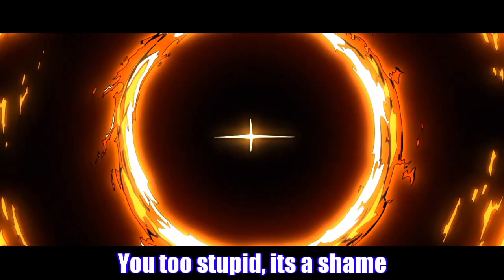Rent Free | By Chimp | Anime Music Video (prod. sir leo)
Decided to try something new again! (who would've guessed) I enjoyed making this one a lot! I also put a lot more into editing the AMV this time around, I hope you all enjoy and this is Rent Free!
Lyrics!
I dont even know
your motherfuckin' name
I dont even know why you fuckin with these lames
you cant hang with bro
you too stupid, its a shame

I just got some smoke
this shit hit like novocaine
got them xannys too
you addicted to that shit
I dont want no friends
call me slade cause im a myth
and im in this bitch
stealin bands like im a kid
yeah you wont forget
im on my super saiyan shit

trapped inside your head
comatose you in your dreams
you gon walk outsite
take one step ill make you scream
on my raven shit
azaroth i got the beam
and i dont let slip
you gon see my sniper gleam

with my .556 i walk around like a marine
you just on my dick
leave me lone to sip my lean
keep my name out your mouth
dont forget what i have seen
you are not my friend
i live in your head for free

{Raven Goes Crazy}

Socials!
Credits!

Plus Various Clips from:
Jujutsu Kaisen
Dragon Ball Super
Teen Titans
My Hero Academia
Naruto

Beat:
(prod. sir leo)